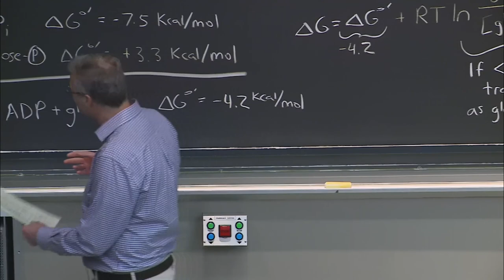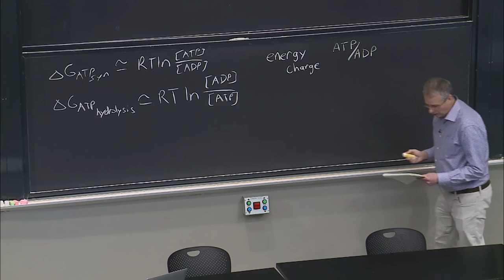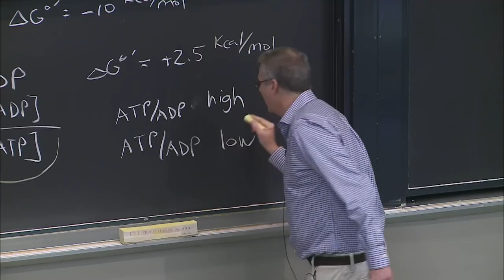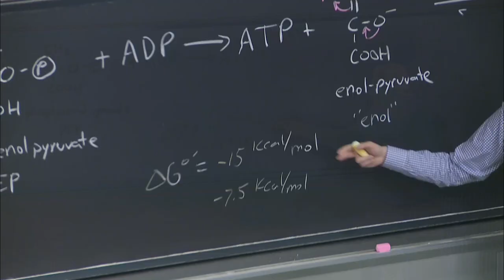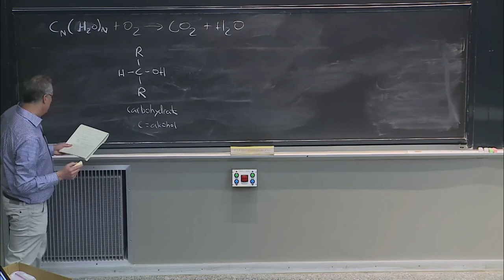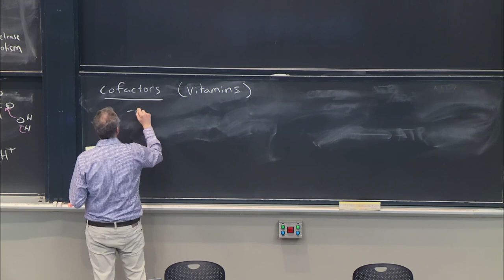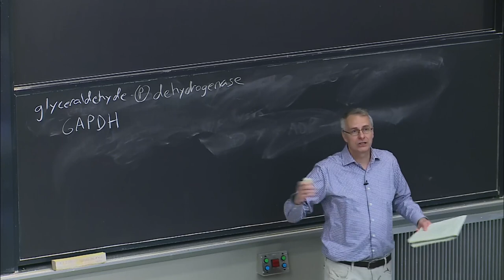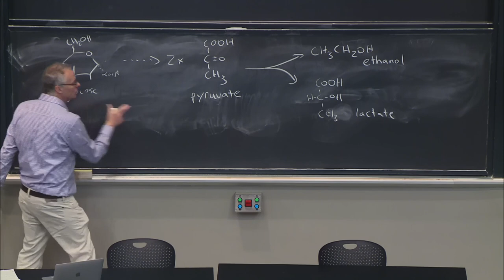20. Bioenergetics/Intro Pathways/Glycolysis I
MIT 7.05 General Biochemistry, Spring 2020
Instructor: Matthew Vander Heiden

Professor Vander Heiden starts this class off with highlights from bioenergetics, then goes through the first of two discussions on glycolysis by walking through each step of the pathway.